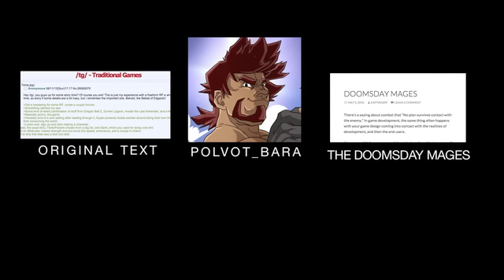The Ballad of Edgardo, an RPG Story Part 2 - Weekend Legends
The epic tale of two dudes on the road to adventure... or the road to just not dying horribly and somehow getting petty revenge.

Credits
Hosted by: Alexander Sundland
Music done by: Anna Ivanova
Art by: @Polvott_bara
Produced by: Mikkel Keilhau
Logo by: Cecilie Myers
Intro by: Joikakim
Additional Thanks: Bendik Østrem Svalastog
This video is owned by Bite Sized Party